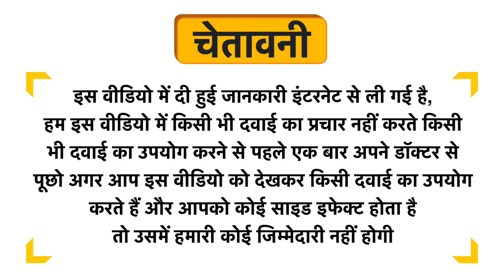Medilife Alfalfa Health Tonic Sugar Free Uses in Hindi | Side Effects | Dose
Medilife Alfalfa Health Tonic Sugar Free Uses in Hindi | Benefits | Side Effects | Dose